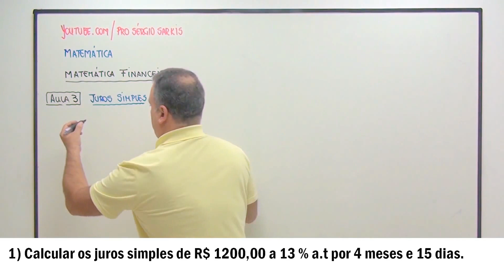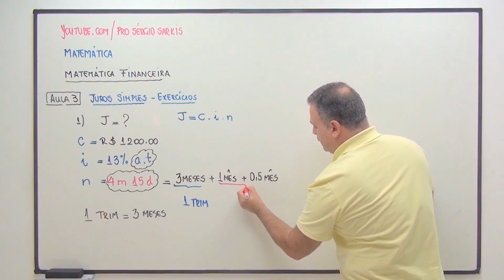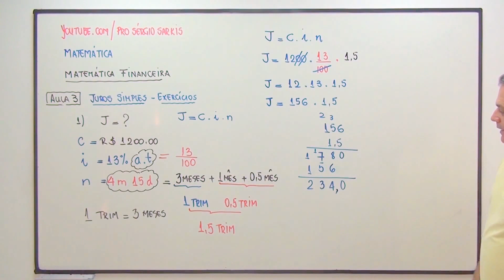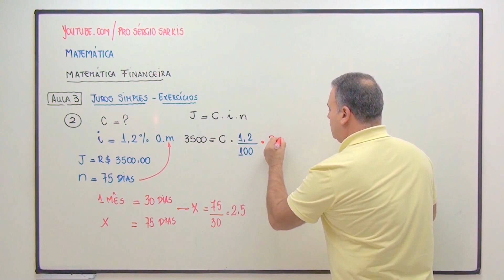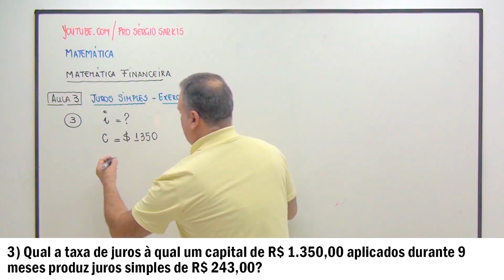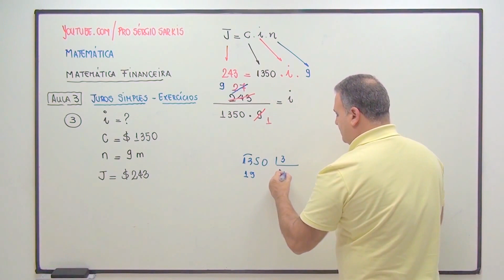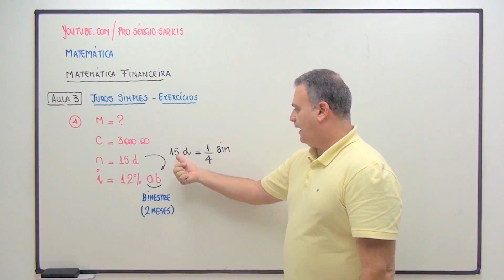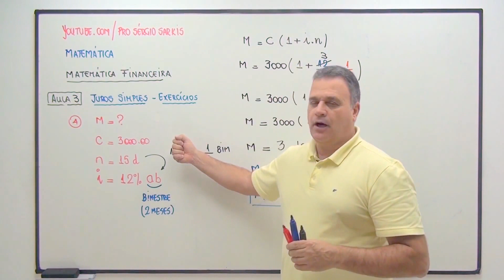Juros - Juros Simples - Aula 03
Aulas de Matemática e Raciocínio Lógico com o Prof. Sérgio Sarkis. Neste encontro, o Prof. Sérgio ministra sua 3ª aula sobre juros simples, resolvendo algumas questões sobre o assunto.